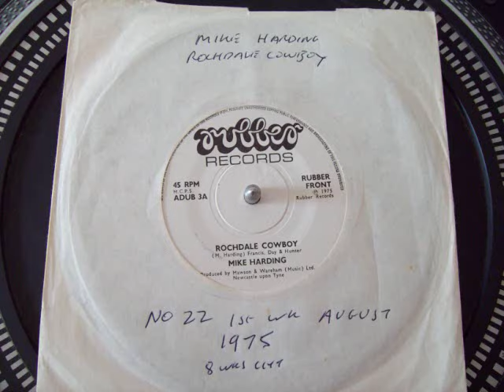Mike Harding - Rochdale Cowboy No.22 First Week August 1975 UK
Mike Harding - Rochdale Cowboy (Vinyl)(RadioSpeed) Got to No.22 in the first week of August 1975 in the United Kingdom. Uploaded by former Radio DJ John Magnetron. The importance of the Public Playing the original Vinyl on certain internet sites, are recognized and appreciated in certain professional fields such as Radio, as it helps program organizers check that the tracks that are now used  from Compact Disc, Mp3 Wav and Wma tracks of the same music, are, in fact, the definite article and not re-recordings or the same music played at a different speed. (RadioSpeed) in the UK was not a definite or purposeful difference, but was about 44,43 or 42 R.P.M caused by both, in different Radio Studios, cases of ’loss’ such as, Electrical, and Mechanical, heat resistance and, more so, drag from the Tone Arm. In Cases where a Record Deck had a variable speed, it is possible that the DJ’s made them turn that slightly bit slower so as, more often, over run, ‘News Time’ etc, as you could always fade the record out, but a DJ’s Nightmare is always being left with nothing to say, the minute before the hour. So a song played  now at (RadioSpeed) such as it was unpredictably during, for example, the 1970’s, the equable slower speed from the past, will bring back more memories than any old nostalgic tune that has somehow, now, speeded up. Of Course, The re-productive qualities of 45's through these sites are not good enough for professional use!